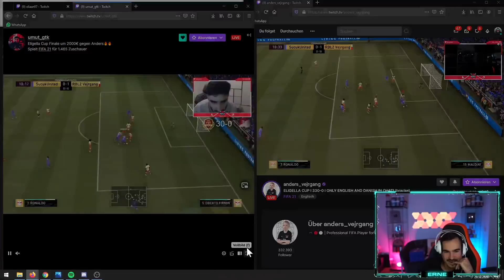ERNÉ & ELI REAGIEREN auf ELIGELLA CUP FINALE😱🔥 ANDERS vs UMUT